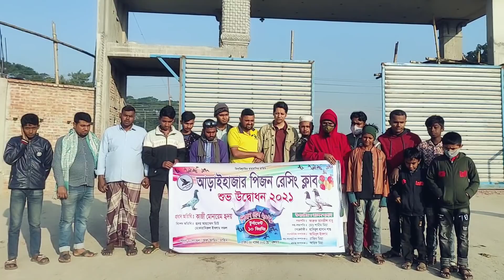ক্ষুধে চ্যাম্পিয়ন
আজকের ভিডিওটি নারায়ণগঞ্জের আড়াইহাজারে করা। এখানে একটি নতুন ক্লাব খোলা হয়েছে। এর শুভ উদ্বোধন করার জন্য গিয়েছিলাম। আশা করছি আপনাদের খুব ভালো লাগবে ভিডিওটি।